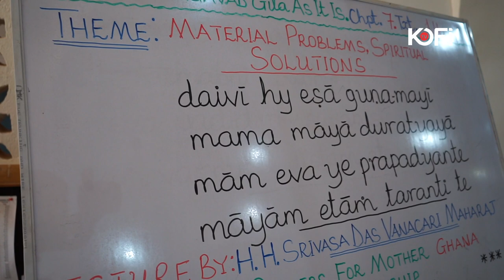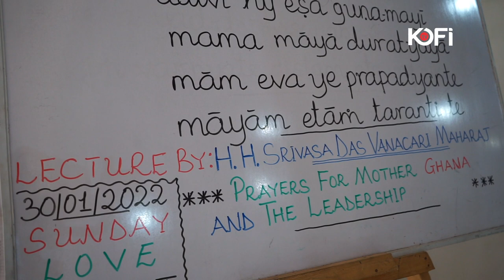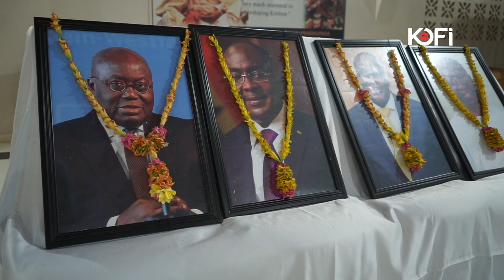Nana Addo, Bawumia, Ken Ofori Atta and Bagbin's photos pop up at Hare Krishna temple for prayers